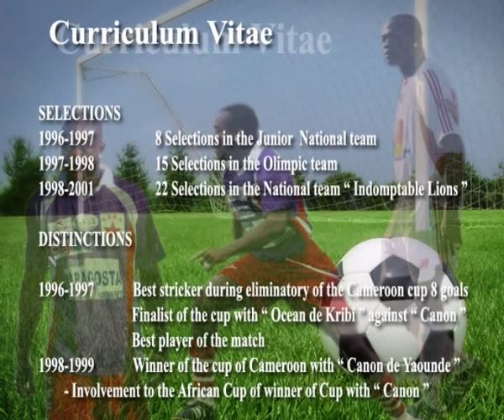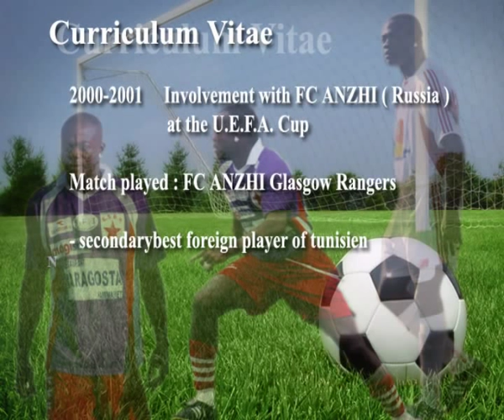Jupiter Yves Ngangue Goals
Jupiter Yves Ngangue Football Soccer Goal Goals Qatar Champion Cup ESBK AS MArsa Hamman Sousse